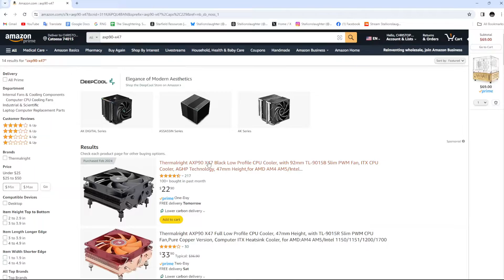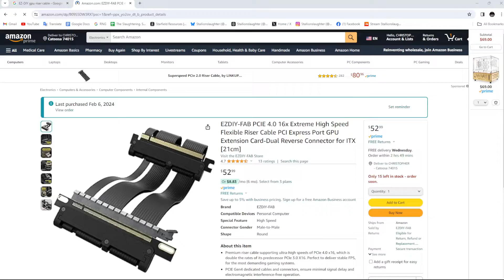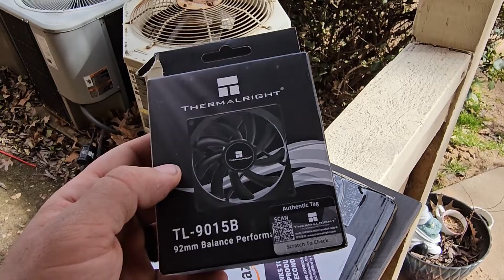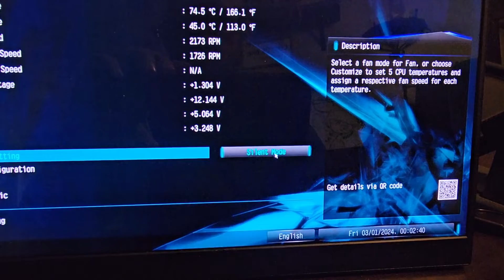Building the Streaming PC (Least frustrating SFF build experience)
Completed Build Parts List:
The prices listed are what the products cost with Oklahoma's 8.98% sales tax applied.

This build took 18 days and I became very familiar with Amazon's return process lol I bought everything from Amazon except for the PSU which I got from NewEgg and the GPU that I bought direct from AMD.

Something I forgot to mention in the video:
I always buy used when possible. That the white LINKUP PCIE cable was the wrong product in the correct box (just like the ID-Cooling 9215 box that had the Thermalright 9015 inside). What luck, amirite? The white LINKUP cable was a 180mm cable, not 190mm, so when I sent it back, I got a brand new LINKUP 190mm cable and it fit perfectly.

I also forgot to walk-through the power cables: I used an 8-pin CPU cable, a 24-pin ATX cable, an 8-pin VGA cable, and a SATA power cable.

New music is also coming soon, I just need to find the time to film the music video. Personal issues and kids keep me from leaving the house here lately.

Time Stamps:
0:00 - Start
0:09 - Beginning Parts
0:58 - Motherboard Prep
1:24 - Chassis Prep
1:46 - Problem with CPU Heatsink
2:10 - Back to the Motherboard
2:29 - Problem with GPU Riser
3:15 - Problem with CPU Heatsink Fan
3:43 - GPU Riser cable is finally installed
4:00 - PSU and Cables Installed
5:08 - Problem with PCIE locking arm
5:32 - First bootup
5:58 - Thermal Testing
6:07 - Problem with GU7 Build Quality
6:47 - Adjusting Fans and Enabling XMP
6:59 - Closing Thoughts